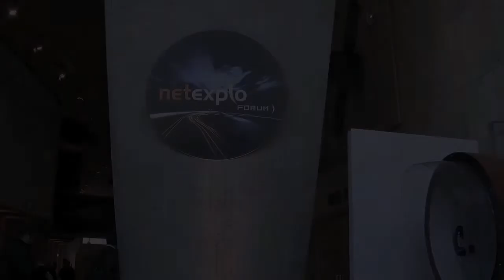Technologies: Focus on Blindspot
This year, Netexplo awarded Selene Chew for her Blinspot cane. The cane connected to social media, allows the user to find her/his friends who checked-in nearby. Discover the interview with Selene Chew.